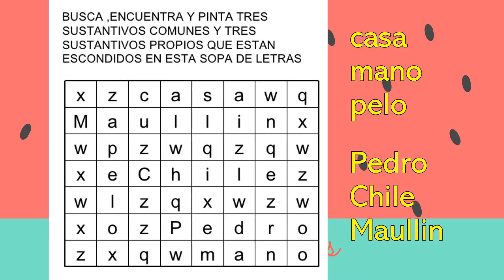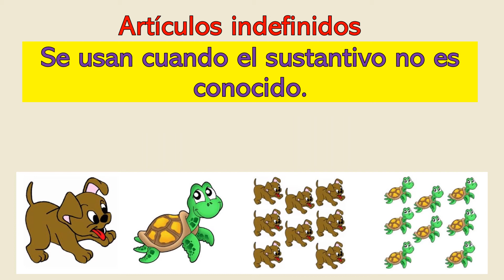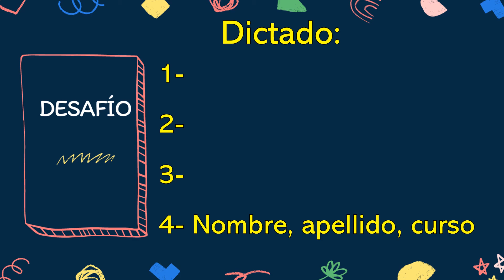CLASE DE LENGUAJE JUEVES 20 DE MAYO.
Revisemos las actividades de las clases.